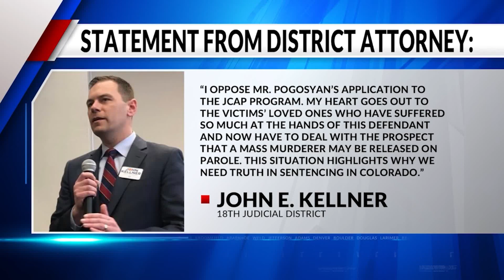1998 ‘Labor Day Massacre’ convict applying to get off in few years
A man convicted and re-sentenced in the “1998 Labor Day Massacre” in Aurora is now applying to get out of jail in a few years. Nicole Fierro reports.